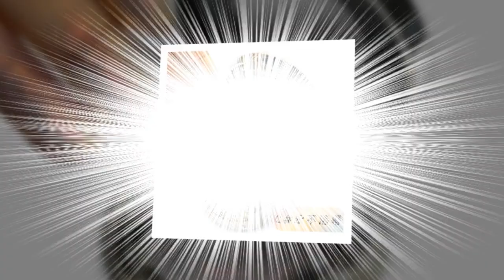High Pigment Quality Cosmetic Long Lasting Eye Makeup |makeup brush |makeup bags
High Pigment Quality Cosmetic Long Lasting Single Multichrome Eyeshadow Eye Makeup Cosmetics

Multichrome Colors Eyeshadow

Cruelty-Free & Vegan 🌱

Create your unique makeup by use SHEENEFFECT

For Eyes and face bone

Description:

High Pigment Duochrome Single MULTICHROME Eyeshadow

Ingredients:Silica, Isononyl isononanoate, Dimethicone, Dimethicone/Vinyl dimethicone crosspolymer, Isododecane, 1,2-hexanediol, Butylene glycol, CI 77000,CI 77891
Specifications
Number of Pieces
One Unit
Certificate Number
20220255
GZZZ
YGZWBZ
Certification
GZZZ
Country/Region of Manufacture
CHINA
Size
Full Size
Ingredient
Silica
Quantity
3000
Model Number
HZP
Single color/multi-color
Five colors
Finish
Luminous,Shimmer,Metallic,Radiant
Waterproof / Water-Resistant
Yes
NET WT
1.8
Benefit
Long-lasting,Easy to Wear,BRIGHTEN,Waterproof / Water-Resistant
Brand Name
sheeneffect
Origin
Mainland China
Manufacturer
Sheeneffect
Shelf Life
3Y
Date of Manufacture
2023/7/9
Type
Eye Shadow